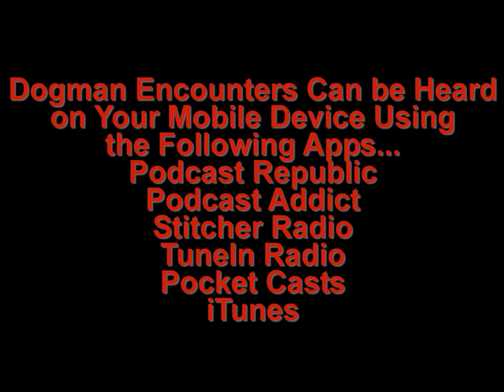Dogman Encounters Episode 90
There have been multiple human deaths in the United States where people have been found torn to shreds, as if some kind of animal had brutally attacked them.  In many of these cases, K9 DNA was found in the wounds of the victims.  Because of that fact, feral and domesticated dogs have taken the blame for a lot of these deaths.  The problem with that though is the fact that a lot of the evidence which has been found at these murder scenes points toward something other than ordinary dogs being responsible for these murders.

Tonight's guest, Christopher, has put an extensive amount of research into this strange phenomenon and is here to talk about quite a few of these cases.

You should know; not all of these murders have taken place outside of the victim's homes either, as you'll find out, if you tune in to this show.

If you do listen to tonight's show, it's a safe bet you'll never feel as safe outside of your home or inside it, for that matter, as you once thought you were!